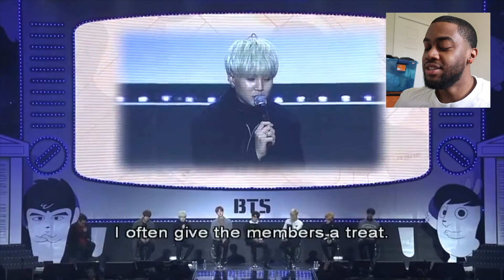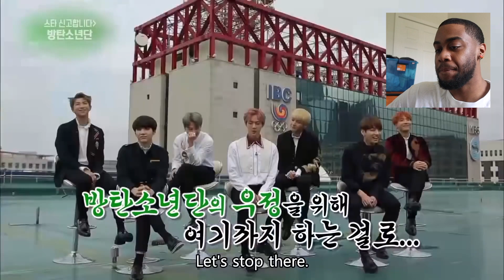when bts almost ended their friendship | Reaction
00:00 Intro

00:18 Video Reaction

10:55 Outro